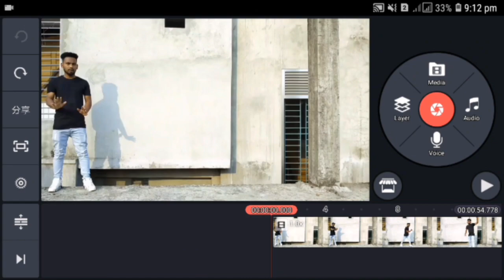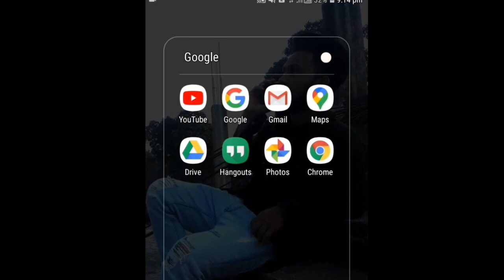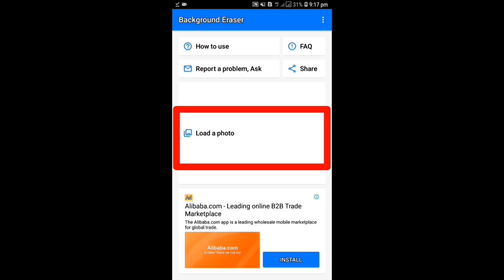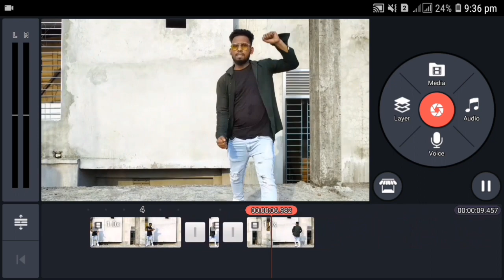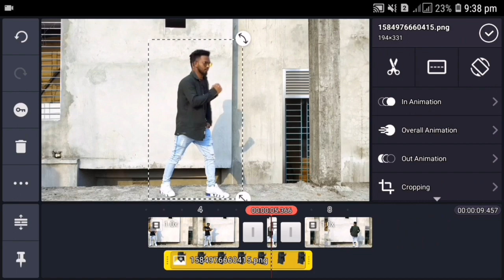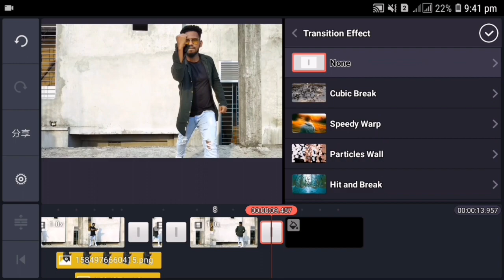Kinemaster tik tok video Editing !! tik tok viral vfx editing tutorial !! tik tok kinemaster editing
Hey What's upHey What's up Guys Welcome Back To Brand New Video Today I Will Show You

Kinemaster tik tok video Editing !! tik tok viral vfx editing tutorial !! How to edit tiktok video

Hi Friends I Am Md Jamil.In this channel we upload regularly 100% real video of Android Tips and Tricks,You tube Tips, Gaming Review, Picture Editing & Best Video Editing in Kinemaster.

💜ধ্যনবাদ 💔